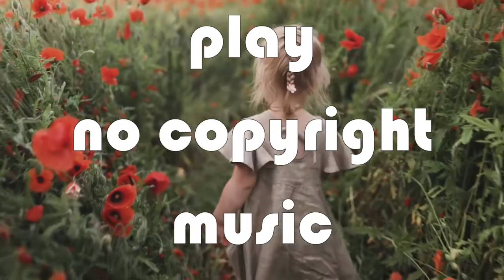Kontinuum - Lost (feat. Savoi) [NCS Release]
Listen ad-free with YouTube Premium
Song : Lost
Artist : Kontinuum, Savoi